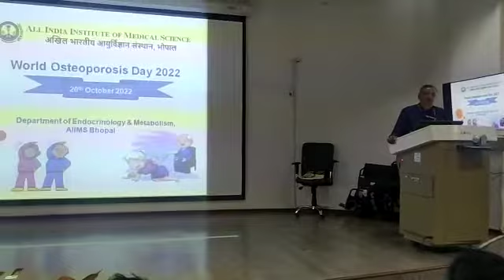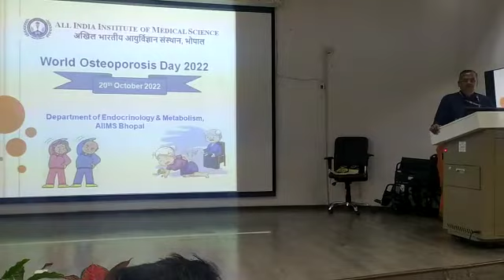पुरुष आयरन मैन नहीं हैं, उन्हें भी ऑस्टियोपोरोसिस का बराबर खतरा : निदेशक एम्स, भोपालl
एंडोक्रिनोलॉजी एंड मेटाबॉलिज्म विभाग, एम्स भोपाल द्वारा विश्व ऑस्टियोपोरोसिस दिवस 2022 आयोजित किया गया ।